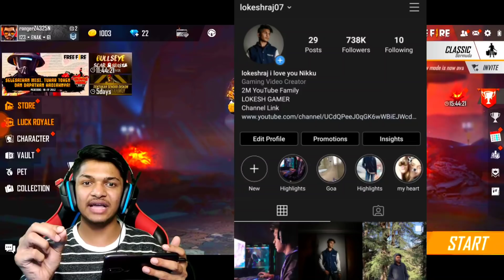I Got New Apocalyptic Red M1014 Legendary Gun Skin In New Incubator Royale At Garena Free Fire 2020